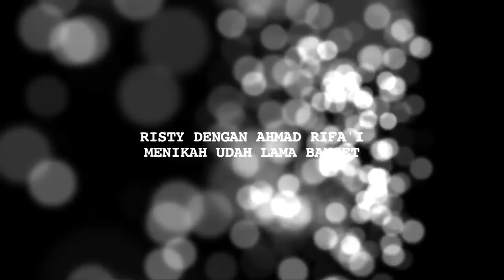Ibunda Angkat Bicara Soal Pernikahan Ketiga Risty Tagor - Cumicam 18 Desember 2018